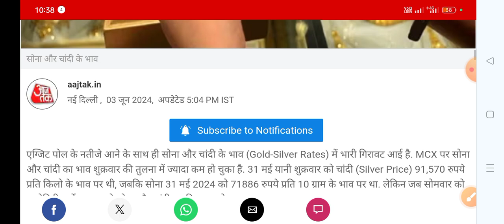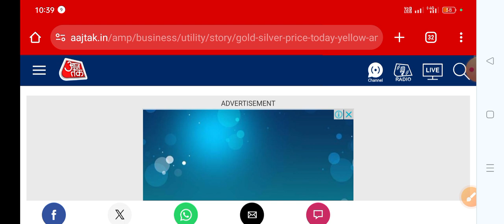सस्ता हुआ सोना,सोने के दाम आज कितना रूपया भारत में जानों 2024,बड़ी खुशखबरी,Gold Price in India today